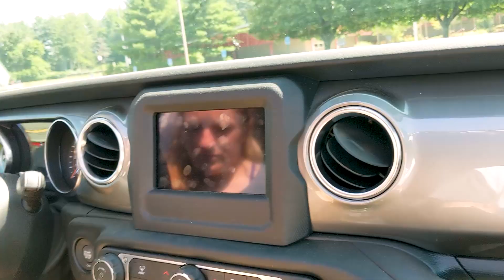The Journey Vlog 001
Trying my hand at a daily vlog... My wife, the Jeep, the Harley and our Doberman, What more could I ask for?!